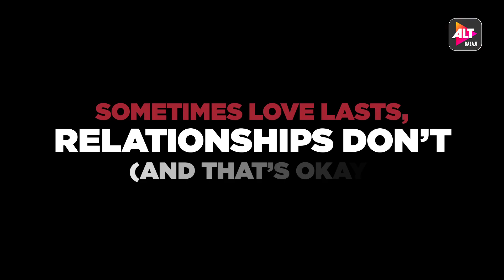5 Life Learnings From Kehne Ko Humsafar Hain | ALTBalaji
Life also teaches us that some relationships can’t be confined to a name, and we all need to accept this and move on!

KehneKoHumsafarHain Season 3 will yet again raise many questions about love and relationships.

All episodes streaming now on ALTBalaji!